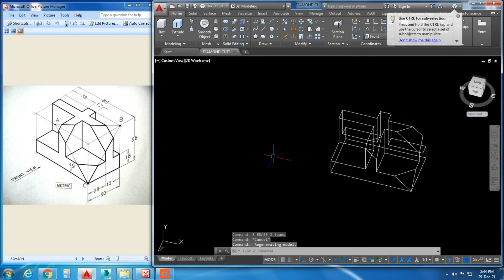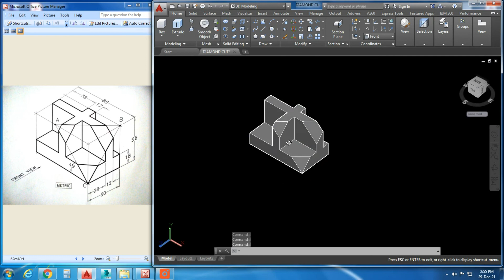How to make a diamond cut in AutoCAD 3D Model_#cadsikhe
Welcome in CAD SIKHE ( learn different )

I am new here with Dreams that I want to explore my  knowledge in front of you by using this plateform. I will put my all effort to make you a different in Designer in Mechanical Design. i will upload new and different  types of videos , so that you will got to learn something different.

I hope you Loved videos And Learn with them.

Thankyou !